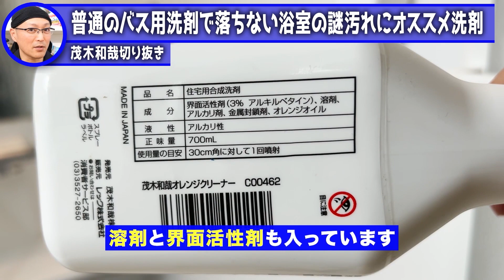普通のバス用洗剤で落ちない浴室の謎汚れにオススメ洗剤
【全編動画はこちらです！】
▼お風呂の壁面や床、バスタブの汚れは頑固になる前に落としてキレイを保つ！

▼茂木和哉のプロフィール